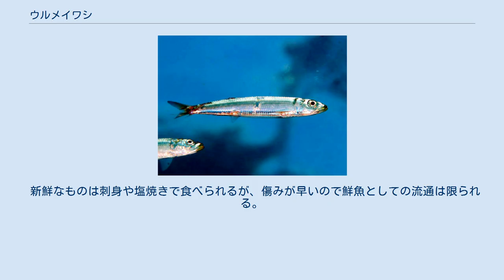ウルメイワシ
ウルメイワシ（潤目鰯、学名 Etrumeus teres）は、ニシン目・ニシン科に分類される魚の一種。
全世界の温暖な浅海に広く分布する。
 日本ではマイワシ、カタクチイワシと共にいわゆるイワシの一種として重要な水産資源となっている。
地方名としてウルメ（各地）、ダルマイワシ（新潟）、ドンボ（富山）などがある。
 成魚は全長30cmに達し、マイワシより大きくなる。
目が大きく、さらに脂瞼に覆われて「潤んでいる」ように見え、和名はここに由来する。
下顎が上顎よりも僅かに前に突き出る。
体色は背中側が藍色、腹側が銀白色で、他に目立つ模様は無い。
体は前後に細長く、断面は背中側がやや膨らんだ卵型をしている。
1縦列の鱗数は53-56枚で、カタクチイワシやマイワシよりも鱗が細かい。
 腹鰭が背鰭よりも明らかに後ろにある点でカタクチイワシやマイワシと区別できる。
他にもカタクチイワシとは口が小さいこと、マイワシとは体の断面が丸く背中の青みが濃いことなどで区別できる。
 全世界の熱帯・温帯海域に広く分布する。
特に暖流に面した沿岸海域に多い。
春から夏には北上、秋から冬には南下するという季節的な回遊を行う。
日本沿岸でも、夏は北海道沿岸に群れが出現する。
 海面近くで群れをなして遊泳するが、群れの規模はマイワシよりも小さい。
成魚の餌はプランクトンで、口と鰓蓋を大きく開けて泳ぎ、鰓耙（さいは）でプランクトンを濾過摂食する。
 産卵期は春から夏にかけてで、南方ほど早い。
受精卵は直径1.2mmほどの分離浮性卵である。
 巻き網、棒受け網などで漁獲されるが、漁獲量は日本産イワシ3種の中で最も少ない。
マアジなどと共にサビキを用いた釣りで挙がることもある。
 城ヶ島・三浦半島で良く干物にされる。
 西日本ではほぼ周年漁獲されるが、産卵を控えた冬が旬とされる。
 小型のものはカタクチイワシと同様煮干しにされるが、大型個体も殆どが目刺・丸干し等の干物に加工される。
これは傷みが早いからだが、マイワシより脂肪が少なく干物に適しているというのも理由として挙げられる。
 新鮮なものは刺身や塩焼きで食べられるが、傷みが早いので鮮魚としての流通は限られる。